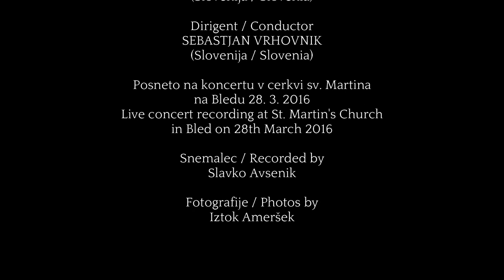DEKOR Chamber Choir, cond. Sebastjan Vrhovnik – Johann Ludwig Bach: Das ist meine Freude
Komorni zbor DEKOR ǀ DEKOR Chamber Choir
(Slovenija ǀ Slovenia)

Domen Marinčič, violon
Tomaž Sevšek Šramel, orgelski pozitiv, orgle  ǀ positive organ, organ
Tilen Bajec, orgle  ǀ organ
(Slovenija ǀ Slovenia)

Dirigent ǀ Conductor:
Sebastjan Vrhovnik
(Slovenija ǀ Slovenia)

Johann Ludwig Bach (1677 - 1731): Das ist meine Freude

Das ist meine Freude,
daß ich mich zu Gott halte,
und meine Zuversicht
setze auf den Herren.

Posneto na koncertu v cerkvi sv. Martina na Bledu 28. marca 2016
Recorded live at a concert in the St. Martin Church in Bled on 28th March 2016
Snemalec  ǀ Recorded by: Slavko Avsenik
Foto ǀ Photos by: Iztok Ameršek

Zasnova in izdelava ǀ Concept and video production: Nataša Kocjančič in Tanja Svenšek
Ljubljana, Slovenija, 2021

DEKOR CHAMBER CHOIR

Founded in January 2015, DEKOR Chamber Choir is composed of experienced choral singers from various parts of Slovenia, who in the past used to sing in renowned Slovene and some foreign vocal ensembles. Driven by the desire of thorough preparation of quality choral projects, the choir works under the leadership of Slovene and foreign guest conductors.

2015: In the Beginning … (Inaugural concert)
Conductor: DANI JURIS (Finland)
PROGRAMME: Copland, Kreek, Gjeilo, Sandström, Willisegger; Slovene composers: Lajovic, Ukmar, Gobec, Lebič (several first performances in Slovenia)

2016: BACH’s PÄRTituras – Baroque Motets and Contemporary Musical Miniatures
Conductor: SEBASTJAN VRHOVNIK (Slovenia)
Domen Marinčič (violone), Tomaž Sevšek (positive organ, organ), Tilen Bajec (organ)
PROGRAMME: J. S. Bach, A. Pärt, J. L. Bach, J. Pachelbel, J. M. Bach (several first performances in Slovenia)

2016: The international choral competition Spittal an der Drau (Austria)
3rd place in two categories – compulsory programme and free programme - and a special prize for the best performance of the compulsory renaissance composition

2016: A demonstration choir at the 1st National Matej Hubad Competition for Slovene choral conductors in Ljubljana

2017: ITALIANTICA – Musical mirror of words between renaissance and contemporary art
Conductor: PETRA GRASSI (Italy – Slovenia)
PROGRAMME: di Lasso, Gesualdo, Monteverdi, Palestrina, Clausetti, Pizzetti, Venturini, Donati, Bonato (several first performances in Slovenia)

2017: THE DREAMS OF A SLEEPING WORLD, Chad Cannon - premiere
with Philharmonic Choir and Orchestra and the clarinettist Mate Bekavac in the Cankar Cultural Centre in Ljubljana.
Conductor: VLADIMIR KULENOVIĆ (USA)

2018: THE FRUIT OF SILENCE
Artistic leadership: MATE BEKAVAC
in cooperation with an international array of instrumentalists (Jaka Stadler, Božena Angelova, Gea Pantner, soloists from the Kronberg Academy, Germany)
PROGRAMME: Tavener, Ešenvalds, Vasks, Makor

2018: Slovene National Choral Competition Naša pesem
Award:  best mixed choir of the competition prize and won the absolute first place, while Petra Grassi received the best conductor prize.

2019: A DREAM OF SPRING – a Choral Journey to Finland and Germany
Conductor: DANI JURIS (Finska ǀ Finland)
PROGRAMME: Madetoja, Kuula, Komulainen, Sibelius, Fougstedt, Rautavaara, Hindemith, Schütz, Brahms

2019: PARADISE STRINGS -  Euroradio Christmas concert broadcast by the European Federation of Radio Stations (EBU) on Euroradio Christmas Day, a day of Christmas concerts organized by radio stations from all over the world

2020/21: REJOICE, ALL NATIONS! - a set of selected works by world-famous composers such as Mendelssohn, Poulenc, Villetto, Déodat de Séverac and Duruflé.
Conductor: ACO ALEKSANDAR BIŠČEVIĆ